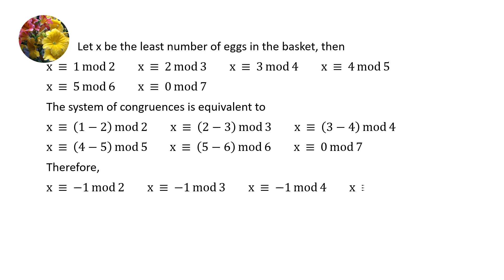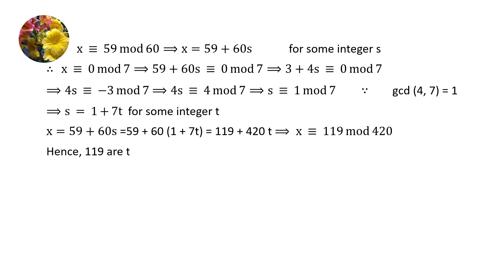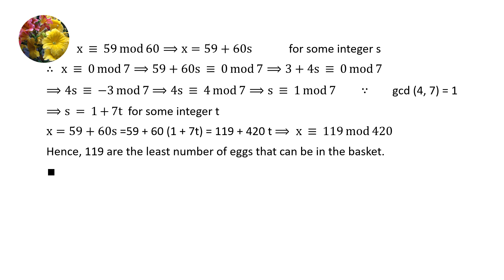Number Theory (TTON-CH2-44)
If eggs in a basket are taken out 2, 3, 4, 5, and 6 at a time, there are 1, 2, 3, 4 and 5 eggs left over, respectively. If they are taken 7 at a time there are no eggs left over. What is the least number of eggs that can be in the basket?